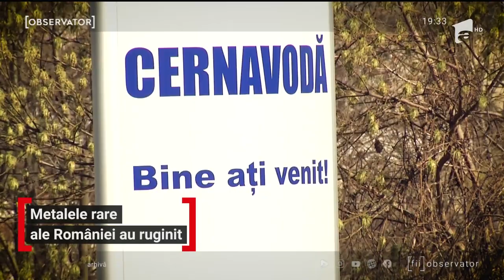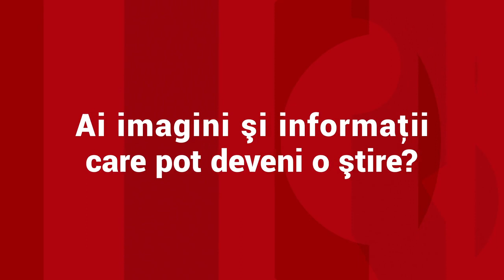O comună din Gorj stă pe o comoară rară, dar nu o exploatează